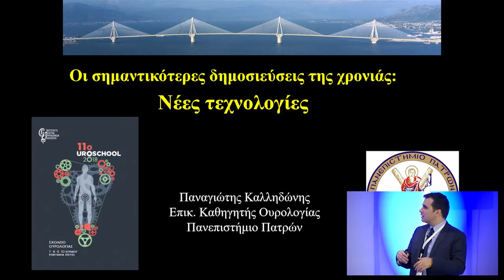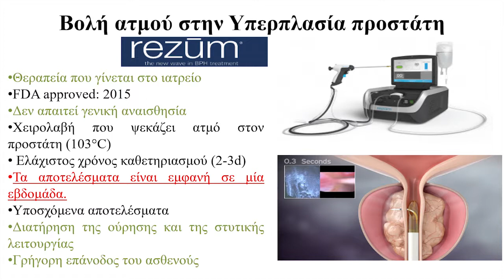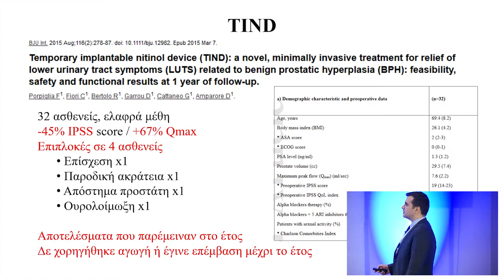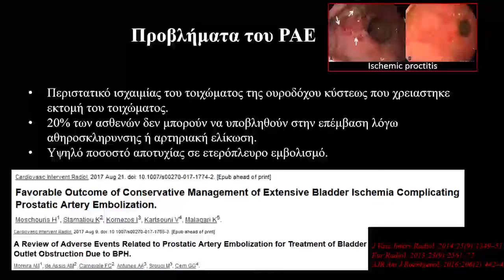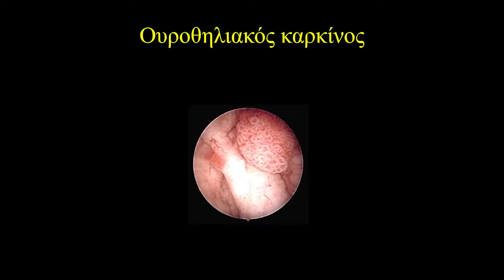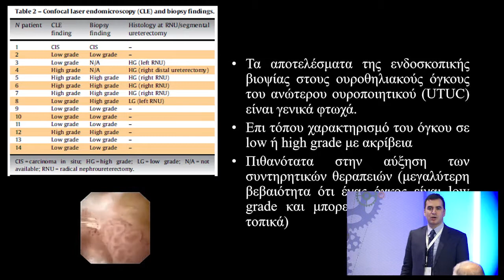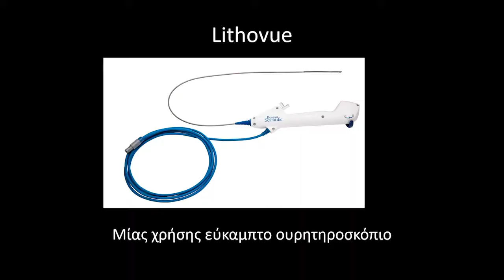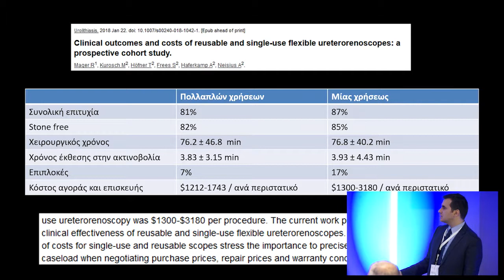UroGold I: Οι σημαντικότερες δημοσιεύσεις: Ενδοουρολογία | Π. Καλληδώνης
11ο Σχολείο Ουρολογίας

Τι καινούργιο μπορούμε να εφαρμόσουμε λοιπόν στη διάγνωση και αντιμετώπιση της λιθίασης, τις ενδοουρολογικές επεμβάσεις και τι είναι έτοιμο προς χρήση από τις νέες τεχνολογίες;.

Συντονισμός: Στυλιανός Γιαννακόπουλος, Ευάγγελος Λιάτσικος
Ομιλητής: Παναγιώτης Καλληδώνης
Ομιλία: UroGold I: Οι σημαντικότερες δημοσιεύσεις της χρονιάς – Ενδοουρολογία / νέες τεχνολογίες